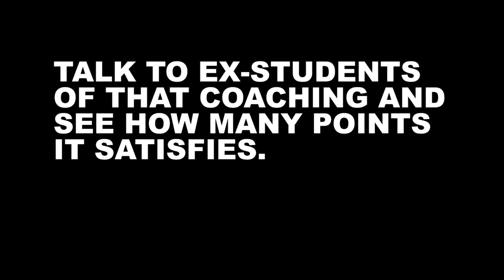which coaching is best for IIT JEE MAINS and ADVANCED/ NEET ( Part 2) | Prateek Jain | KOTA FACULTY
In this video I cover everything that you need to know to decide best coaching for IIT JEE /NEET.